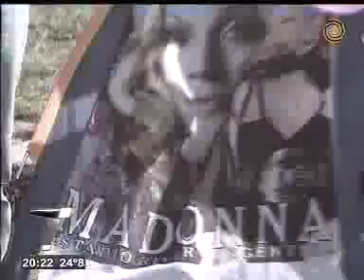MADONNA EN CORDOBA TELENOCHE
La previa de Madonna en Córdoba. Telenoche. Periodista: Silvia Pérez Ruiz